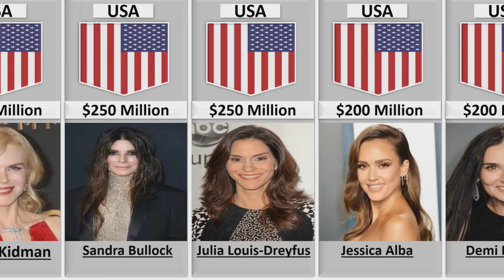Comparison : Richest actresses in 2023